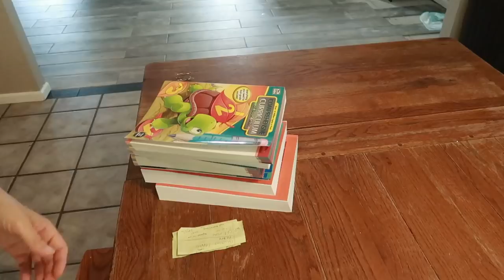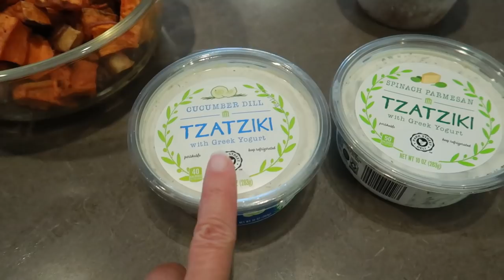Making chili for 100 people?? Fridays at Amy's